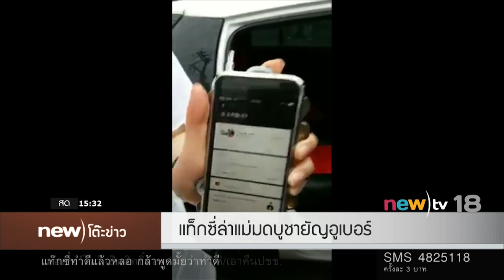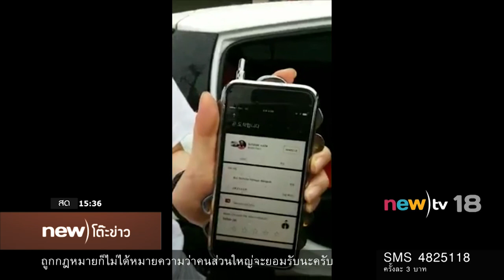แท็กซี่ล่าแม่มดบูชายัญอูเบอร์ | 19-05-60 | new)โต๊ะข่าว | new)tv